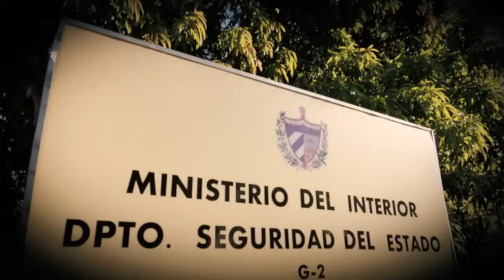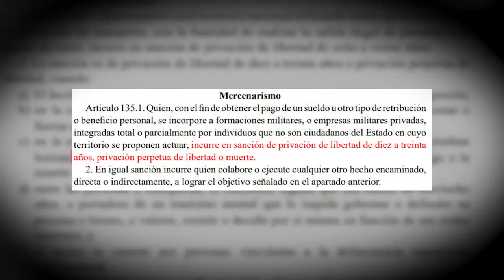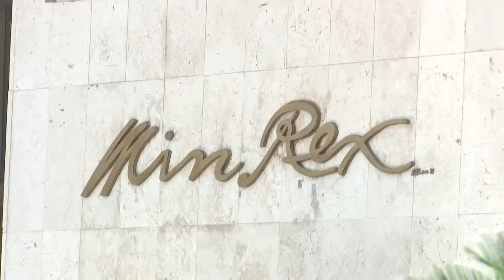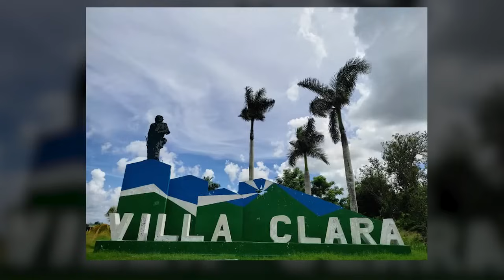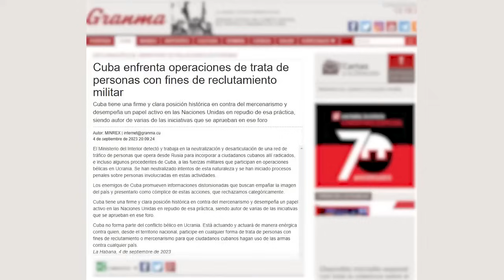Desde las redes sociales reclutan a cubanos con fines militares para operaciones bélicas en Ucrania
Plataformas financiadas desde el exterior arrecian por estos días una campaña sobre el supuesto envío de cubanos por parte de instituciones militares antillanas a operaciones bélicas en Ucrania. Recientemente, el Ministerio de Relaciones Exteriores de la República de Cuba ratificó la posición del Estado y gobierno cubanos contra estas prácticas y desmintió su participación en el conflicto. El periodista Humberto López nos amplía en el siguiente trabajo.